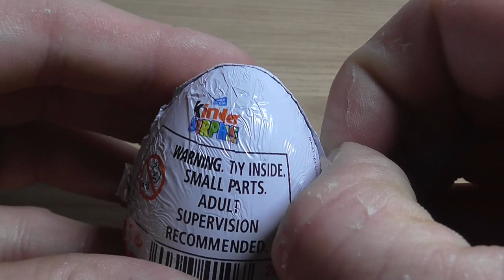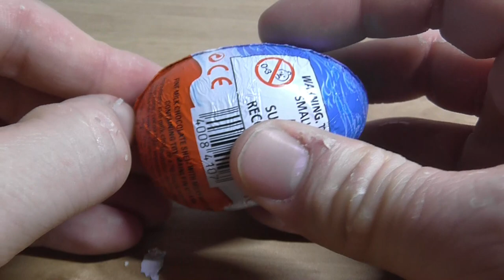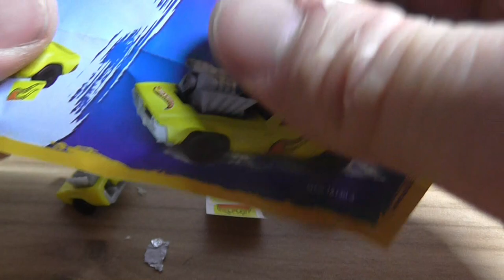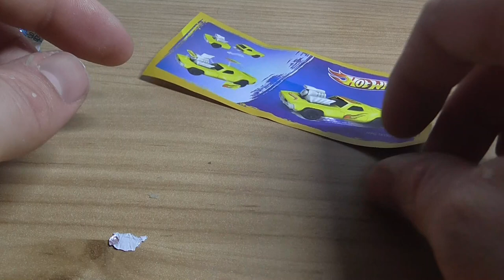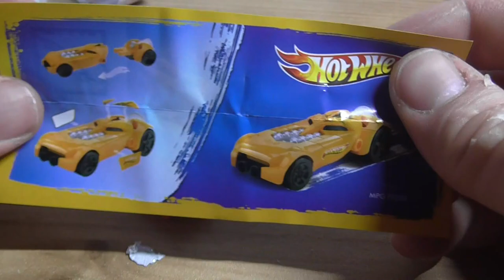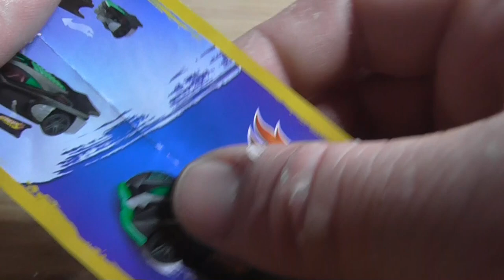Unwrapping more Kinder Surprise Eggs and toys | ASMR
HONOURABLY COURT A WOMAN FROM SWITZERLAND, MARRY AND THEN MAKE LOVE TO HER!